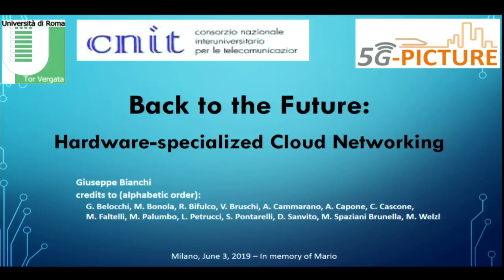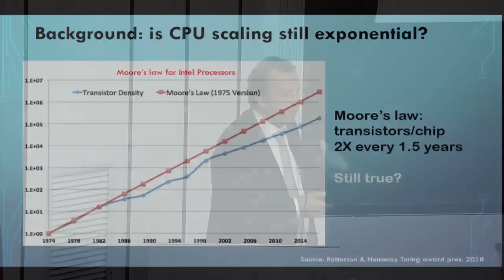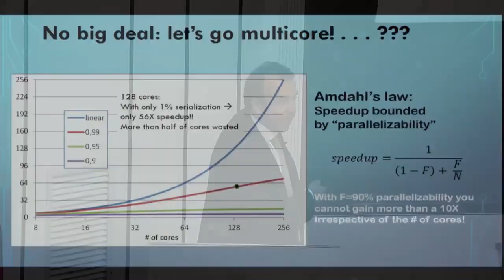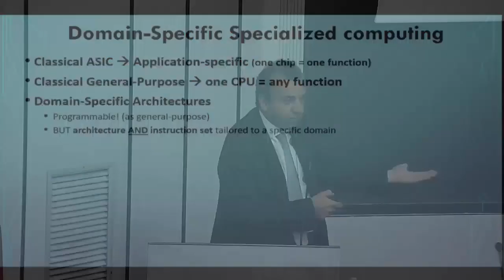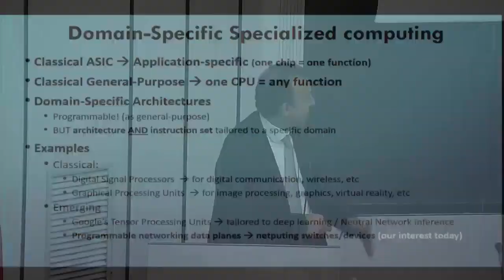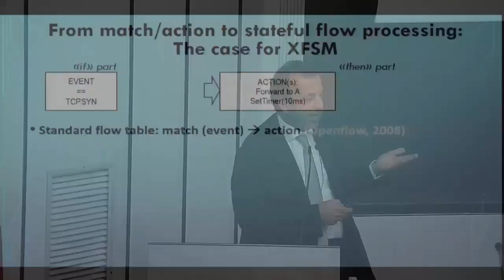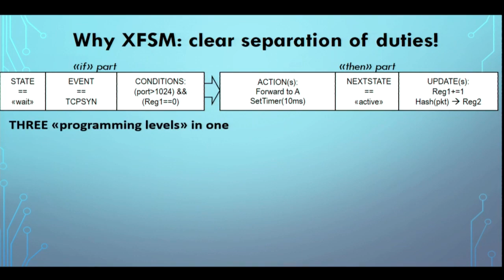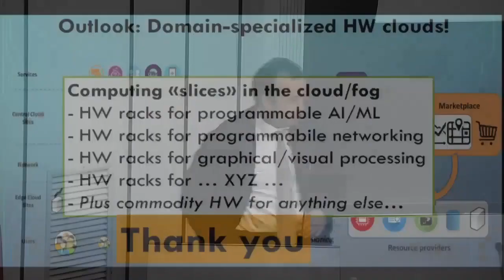Back to the Future: Hardware-specialized Cloud Networking (G. Bianchi)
Networking Research Topics: Past, Present and Future inspired by Mario Gerla.
The event aims to celebrate Mario Gerla.
Throughout his long academic and scientific career, which began at Politecnico di Milano in 1966, Professor Gerla promoted many initiatives in the field of Telecommunications, and in Networking (Internet) in particular. A tireless teacher (more than 100 PhD students), author of more than 1000 published articles, active participant in the international research community, and avid organizer of conferences and research projects, Mario was not only an excellent Professor, but also a dear friend to many in the telecommunication international scientific community.
The excellent speakers in the program share their expertise, wisdom, and vision on cutting edge research directions in communications networks and contribute to an event in which Mario would have been proud to participate.